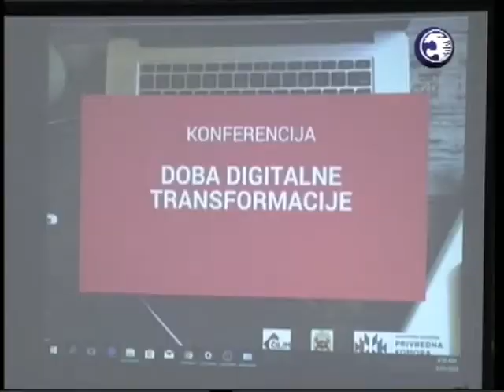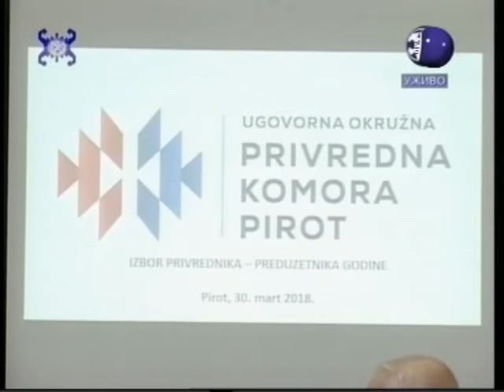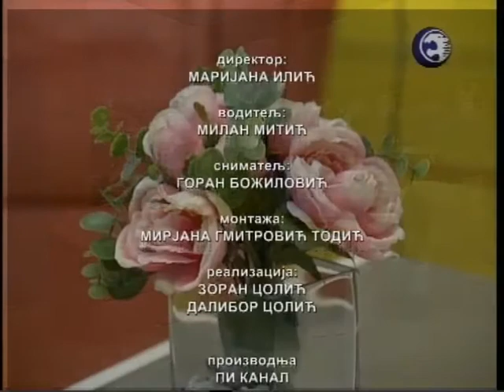Boje grada 02.04.2018.